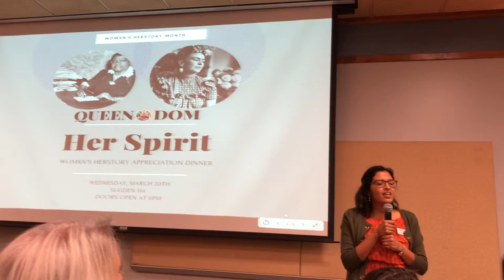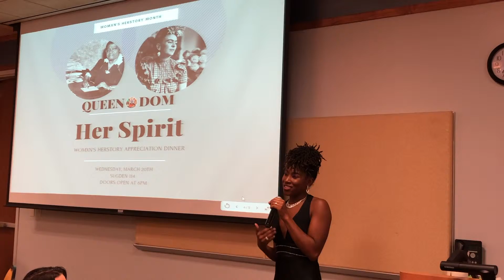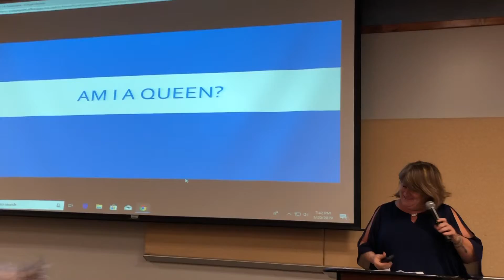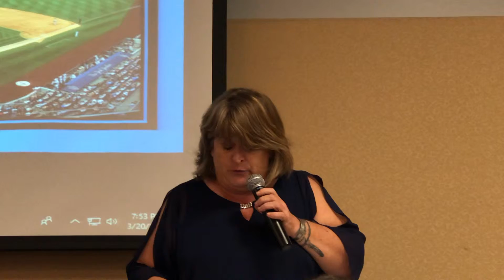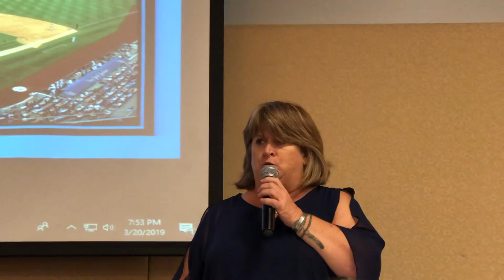Womxn's Herstory Month Dinner 2019 | Multicultural & Leadership Development Center | FGCU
Womxn HerStory Month: Welcome to the QueenDom everyone, where ladies RULE

◇ Follow the Multicultural & Leadership Development Center ◇